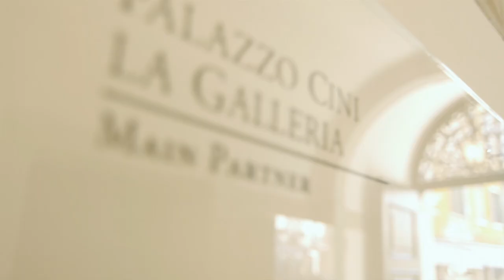Palazzo Cini Gallery - Venice